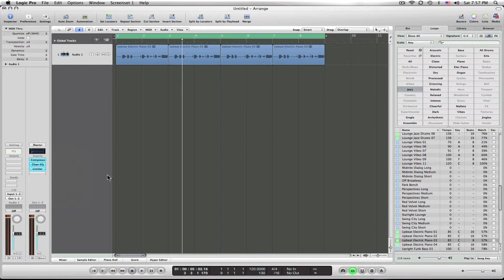How to - Save your channel strip settings in Mac Logic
Guitar Secrets - Master The 3 Components Of Guitar Control

Vocal Secrets - Learn To Sing From A Top Vocal Coach And  #1 Pop Singer